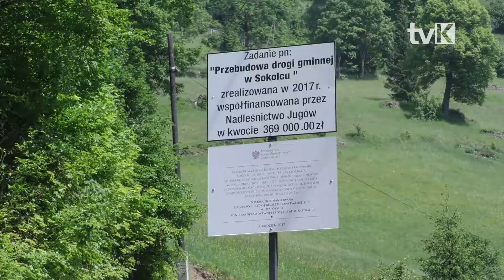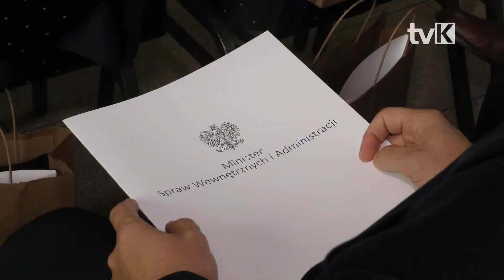Wręczenie promes w Gminie Nowa Ruda